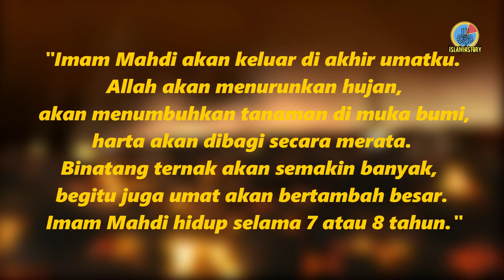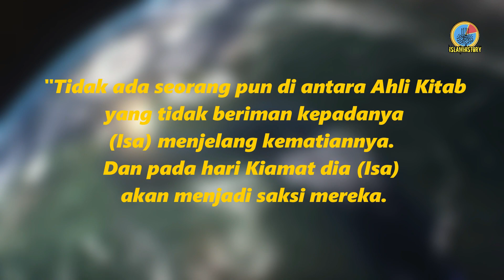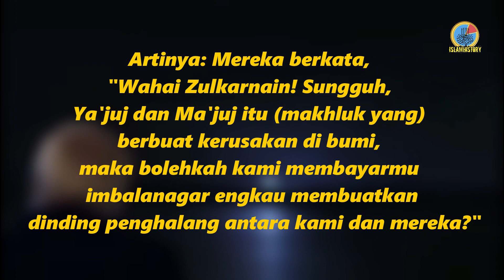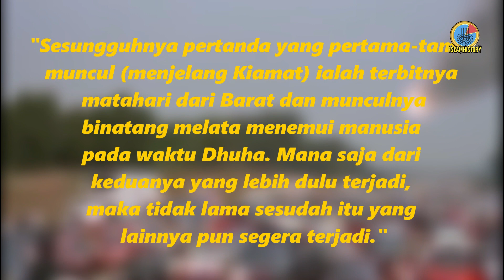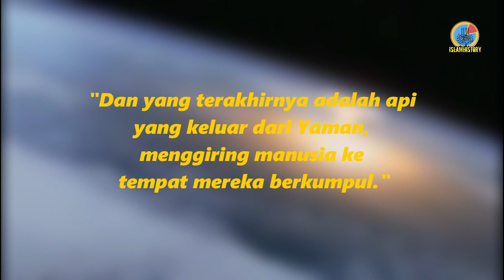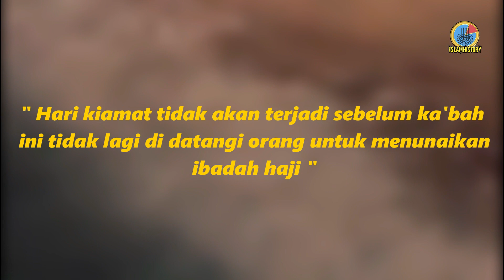tanda-tanda kiamat yang sudah pernah terjadi | tanda tanda hari kiamat | fenomena alam 2021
tanda-tanda kiamat yang sudah pernah terjadi | tanda tanda hari kiamat | fenomena alam
kiamat, hari kiamat, kiamat sudah dekat, tanda-tanda kiamat, tanda-tanda hari kiamat, fenomena alam, fenomena tiada lain, fenomena alam 2021, fenomena aneh,